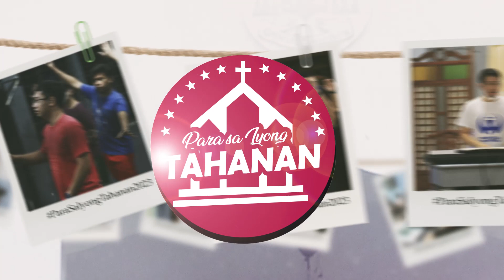PARA SA IYONG TAHANAN: MOST REV. ENRIQUE MACARAEG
Sama-sama nating pakinggan ang Obispo ng Diyosesis ng Tarlac, Lubhang Kagalang-galang, Enrique Macaraeg, D.D. sa kaniyang paanyaya sa darating na pagtatanghal ng mga seminarista para sa pagpapaayos ng kapilya ng Configuration Stage Department.
Para sa mga nais magkibahagi, narito ang mga detalye:
DINNER CONCERT
February 3, 2023 | 6:00 P.M.
Php. 5,000
GENERAL ADMISSION
February 4, 2023 | 6:30 P.M.
Php. 500
 or contact the following number: 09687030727/ 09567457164